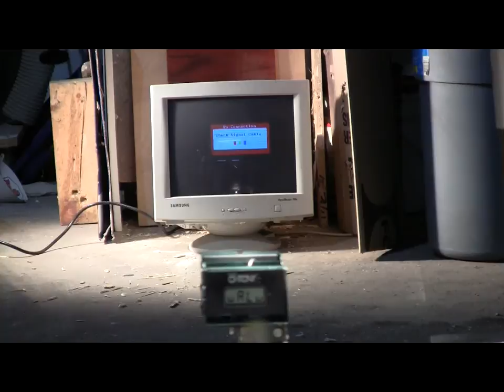Air Cannon #17 - A Running CRT Monitor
Someone ditch-dumped this crt monitor and an lcd monitor near my machine shop. I grabbed them, and the crt monitor fires up! So, I hooked up the crt monitor to power, and set it up as an air cannon target. I used the CO2 fire extinguisher cannon with a cal .565 72" long barrel. Slug is cal .565 375 grain hard lead alloy. Velocity is shown on the chronograph. Two shots were on video, regular and slow motion. Slow motion shot at 480 fps. There was no fiery explosion or anything, just instant death. The mains breaker did not blow. The monitor was on a separate circuit. In the first shot, I fouled the firing mechanism with my arm, so the shot only had 420 fps. The shot through the controls had proper velocity. I hope that you enjoyed this video.